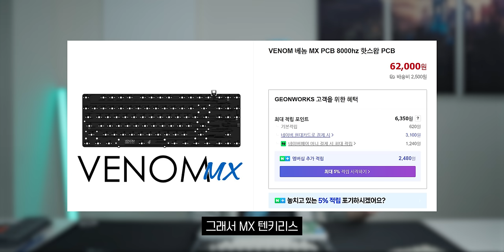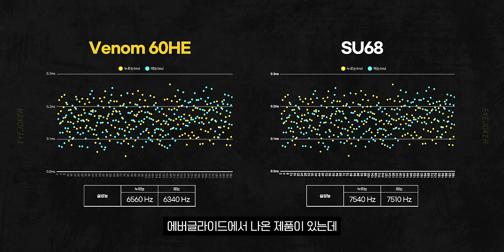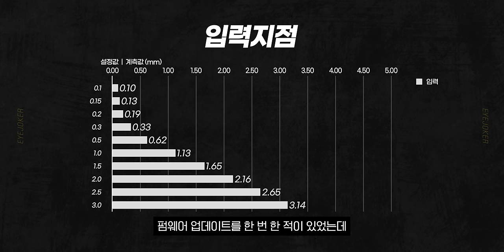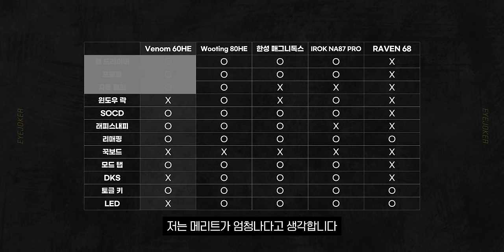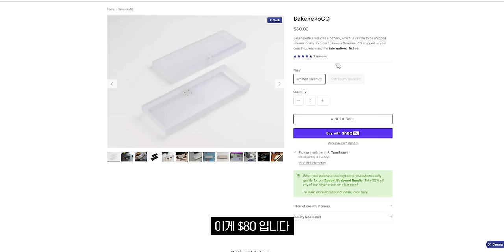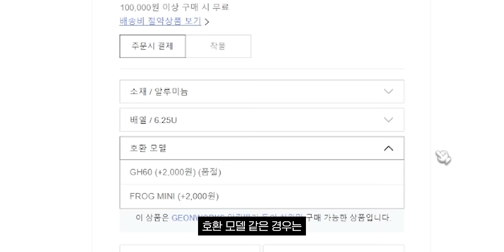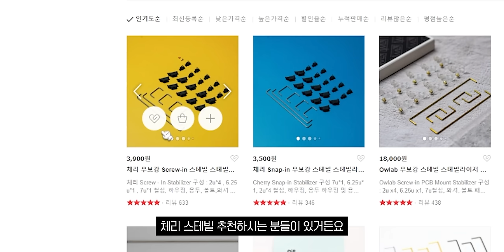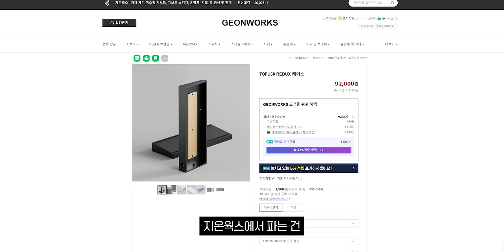현 시점 1위. 종결 래피드 트리거 키보드 베놈 60HE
이 영상은 'GEONWORKS'의 제품만 지원 받아 제작되었습니다.

▶ 스펙
제품명 : Venom 60HE
가격 : 약 200,000원~

하우징
지온웍스 베놈 60HE 호환하우징[GH60, 거미오링(추가예정)]
알리 GH60 1[GH60]
알리 GH60 2[GH60]

🎬타임라인
0:00 인트로
0:15 오프닝
0:38 베놈87HE 영상을 올리지 않은 이유
1:54 베놈60HE 간단 설명
2:57 응답속도
4:11 아날로그 정확성
7:23 부가 기능
9:27 구매 가이드 - 하우징
12:19 구매 가이드 - 보강판
14:00 구매 가이드 - 스테빌라이저
15:03 구매 가이드 - 윤활제
15:44 구매 가이드 - 스위치
16:18 구매 가이드 - 키캡
17:54 가격
19:10 베놈60HE Frog Mini 타건
19:25 베놈60HE BakenekoGO 타건
19:39 베놈87HE Tiger80 Lite 타건
19:55 Frog TKL + Genesis 8k 기판 타건
20:14 베놈87HE 향후 방향성
21:11 마무리